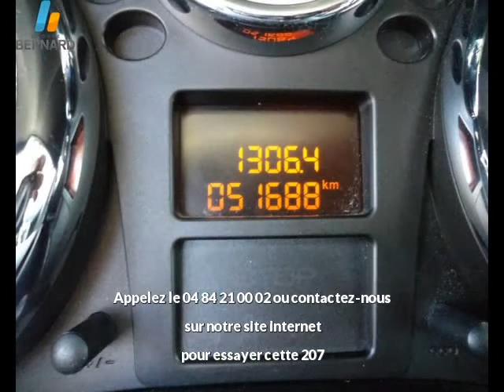Peugeot 207 occasion en vente à Albertville, 73, par PEUGEOT ALBERTVILLE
PEUGEOT ALBERTVILLE : 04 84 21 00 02

Fiche technique de l'annonce auto n°22507 :
Marque : Peugeot
Modèle : 207
Version : 1.6 HDi FAP Active 5p
Energie : Diesel
Boîte de vitesse : Manuelle
Couleur : rouge aden
Nombre de portes : 5
Date d'immatriculation : 25/11/2011
Kilométrage : 51 687 km
Prix : 9 450 €

Plus d'info sur la concession PEUGEOT ALBERTVILLE du groupe auto Bernard